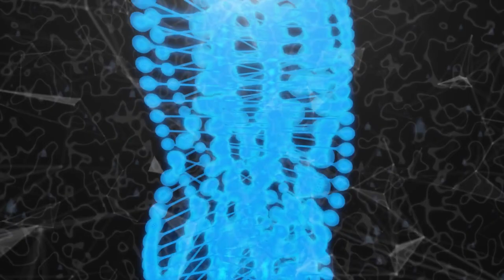ATUALIZAÇÕES DA ENERGIA: MAIO 2022 NOSSO EU VERDADEIRO ESTÁ RESSURGINDO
Esse vídeo é sobre as atualizações energéticas que chegaram nos últimos dias que são enormes. Sementes estelares e trabalhadores da Luz estão recebendo grandes atualizações e se você quiser saber mais sobre esse movimento assista ao vídeo até o final. 100% disponível.
Olá, para participar da semana gratuita para criadores de mudanças clique no

Nos vemos nas nossas aulas.

Namastê!
Um beijo no seu coração.

Programas que uso:
▶ Wondershare Filmora
▶ IMOVIE
▶ Efeitos/animações: Wondershare Filmora
▶ Capa/Thumbnail:  Pixbay e canva